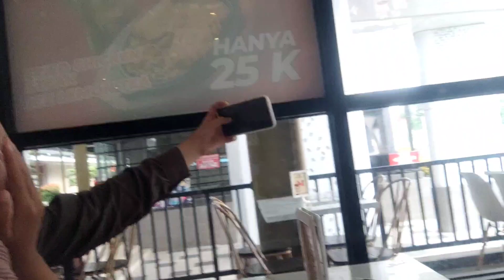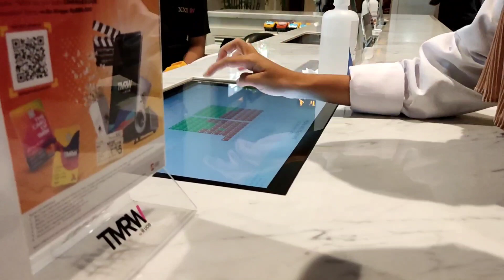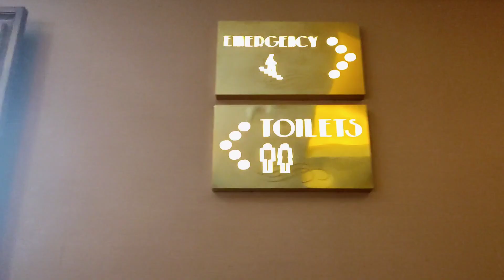Ciplazz|Bandar Lampung|New Friends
ini sebenernya Vidio di awal September.

cerita nya kami berlima, satu nya ga hadir karena sakit. jadi cuma berempat. baru pertama kali ketemu di PBAK langsung besok nya nonton bareng di ciplazz.

Alhamdulillah pengalaman baru